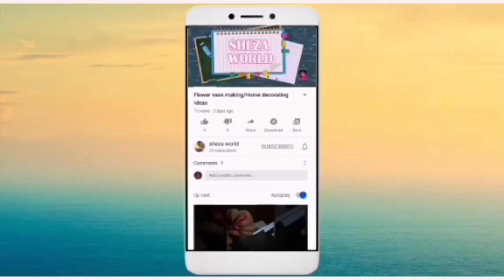Zoo animals and birds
Animals
Birds